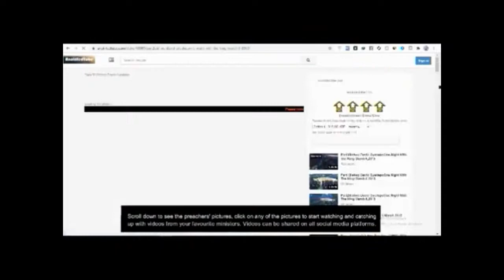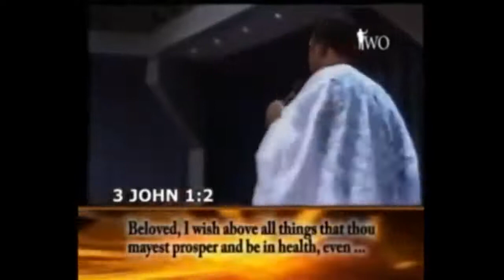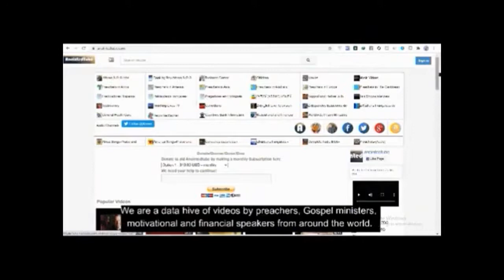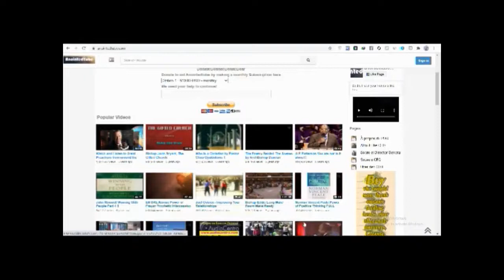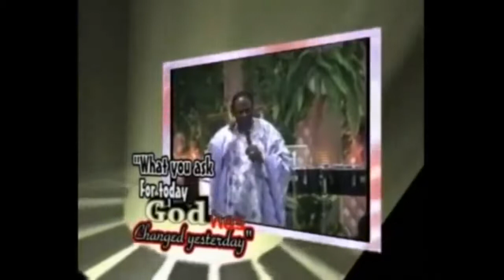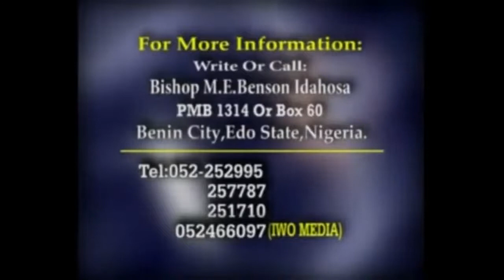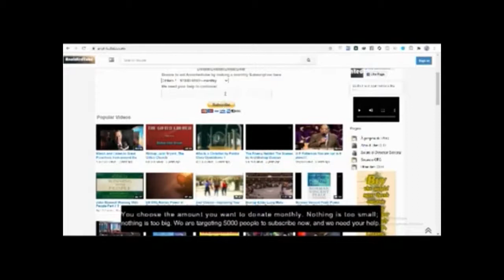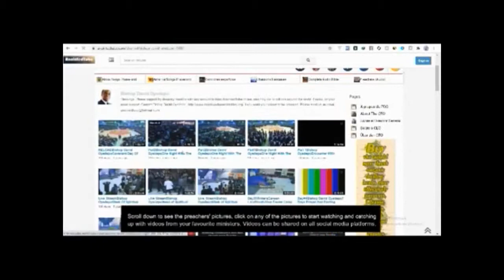The Righteous shall flourish by Benson Idahosa